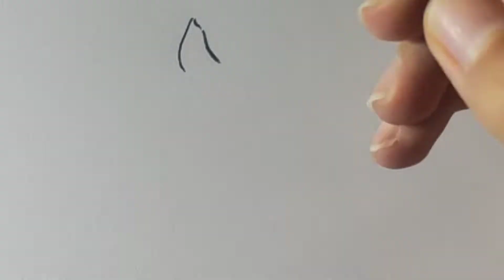How to draw a horse؟